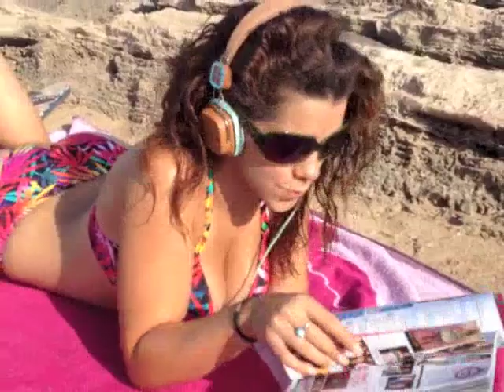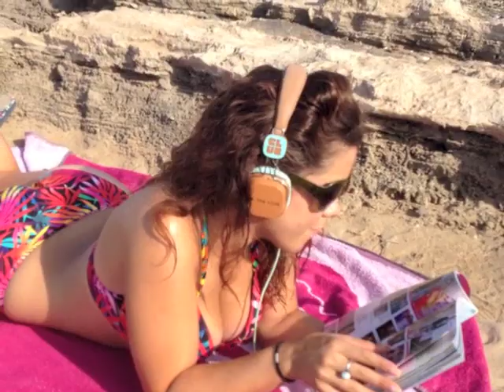Ponte Guapa y protege tu piel en Verano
En este video os doy unos consejos para lucir bien en la playa y conseguir un bonito bronceado. He recibido varias peticiones acerca de como maquillarse para ir a la playa, yo particularmente no lo hago pero aquí os dejo unos consejos por si queréis hacerlo.

Recordad que podeis seguirme en